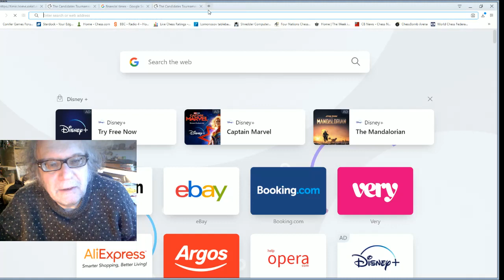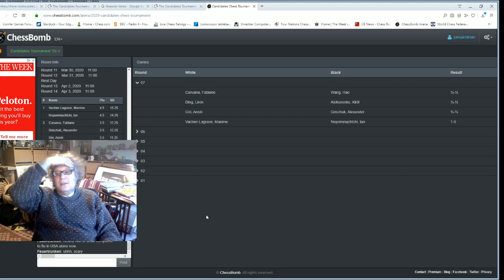2020 Candidates - Round 7 report, w/GM Jon Speelman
GM Jon Speelman goes over round 6 of the 2020 Candidates tournament.

If you enjoy these videos think about becoming a Lichess Patron